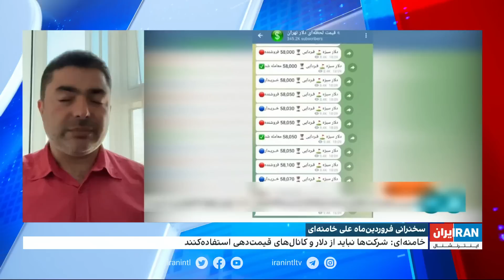تشدید برخوردهای امنیتی در بازار ارز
تشدید برخوردهای امنیتی در بازار ارز؛ دبیرکل اتاق مشترک بازرگانی ایران و عراق: بانک مرکزی عراق اجازه انتقال دلار به ایران را ندارد

گفت‌وگو با رضا غیبی، روزنامه‌نگار اقتصادی